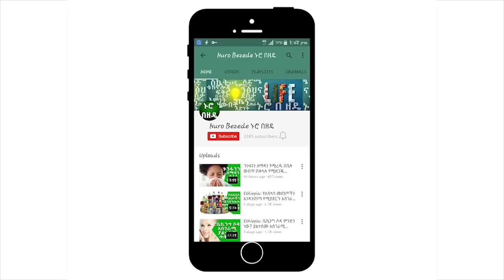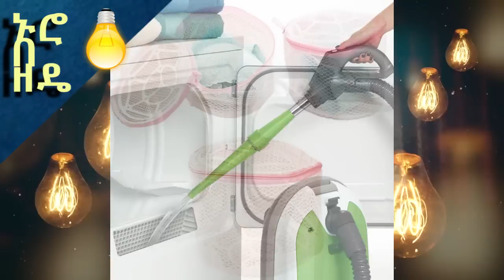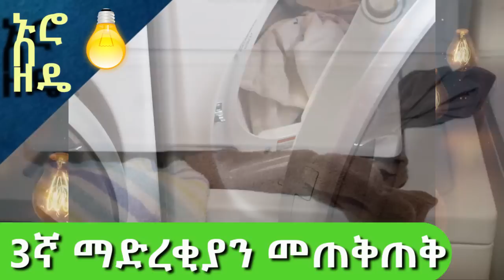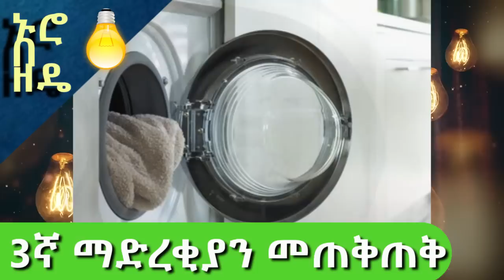ልብስ በማሽን ስናጥብ የምንፈፅማቸው 5 ከባድ ስህተቶች | Ethiopia: laundry mistakes you're making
Ethiopia: laundry mistakes you're making

on this video nuro bezede explains
 what we do wrong when we do our laundry.Laundry is one of those chores that never really gets done. No matter how much laundry you do, there’s always another load around the corner. It’s a running joke in my house that the 13 seconds when the laundry in the house is all done is the best 13 seconds in the week. Unfortunately, it doesn’t last much longer than that